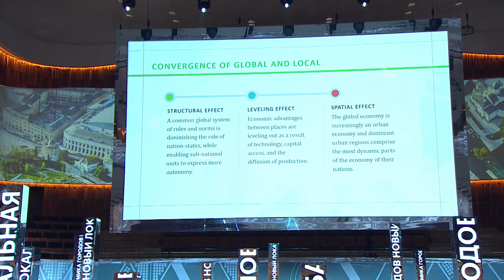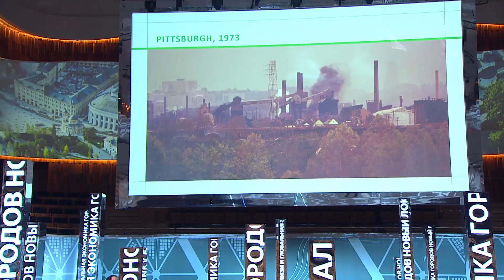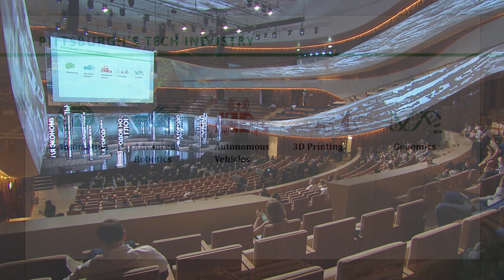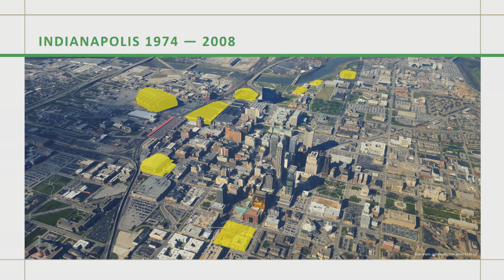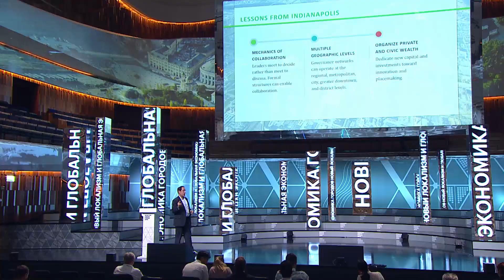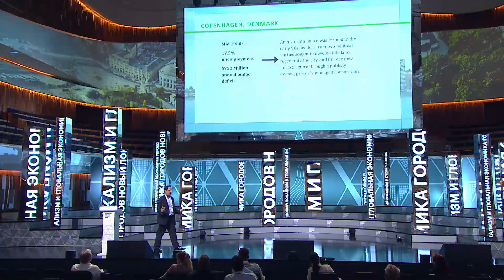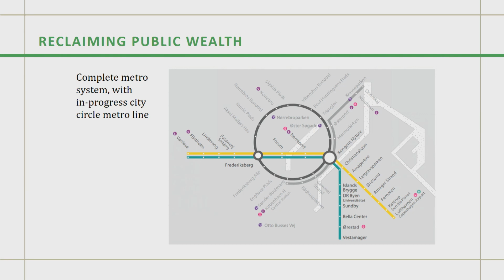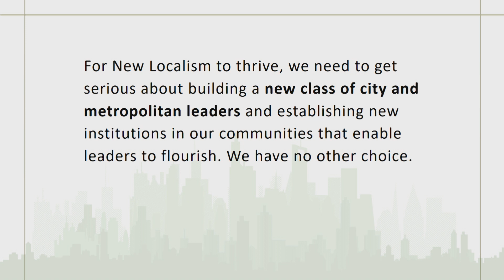MUF2018/ Lecture of Economist "The New Localism and the Global Urban Economy": Bruce Katz/ 17.07.18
New Localism has emerged as the primary way that nations solve hard economic, social and environmental challenges.  Problem-solving is increasingly led from the bottom up, by cities. It is multi-sectoral; designed and delivered by public, private, civic, university and community institutions rather than government exclusively. And it tends to be more inter-disciplinary than the bureaucratic and specialized models of siloed agencies that were developed in the 20th century.  New Localism is being led by a group of vanguard cities like Pittsburgh, Indianapolis and Copenhagen, which are inventing new norms of growth, governance and finance that are then adapted and adopted by cities across the world.

SPEAKER:
Bruce Katz, Co-Founder, New Localism Advisors